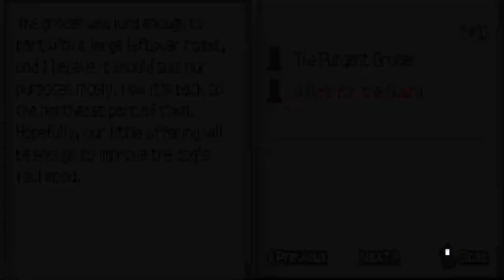Precious - Professor Layton and the Diabolical Box 100% Playthrough |21| Void Ink Plays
The start of chapter 5 has us dealing with...a very nice dog...yeah.
Professor Layton and the Diabolical Box Part 21
Our two gentlemanly lads are back again, this time an evil box that kills people is on the chopping block. Will we solve the mystery?
Professor Layton and the Diabolical Box, known in Australia and Europe as Professor Layton and Pandora's Box, is the second game in the Professor Layton series by Level-5. It was followed by a third game, Professor Layton and the Unwound Future. The game follows Professor Layton and his self-proclaimed apprentice Luke as they travel cross-country by train to solve the mystery behind a mysterious box that is said to kill anyone who opens it. An enhanced mobile port of Diabolical Box, subtitled "HD for Mobile", was released on December 5, 2018.
professor layton,layton,level-5,diabolical box,pandora's box,puzzle game